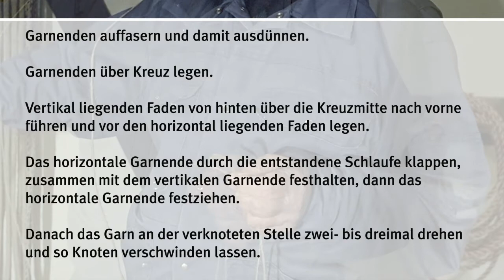Clip 5_Weberknoten